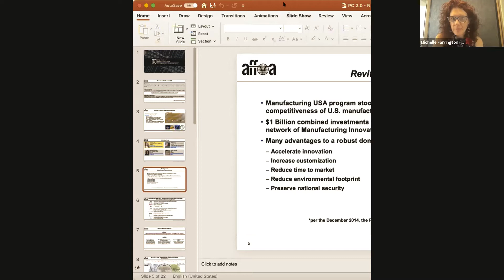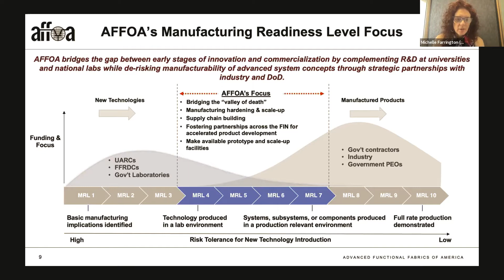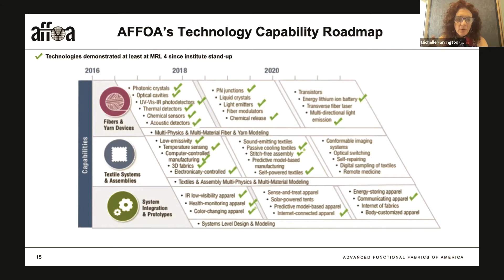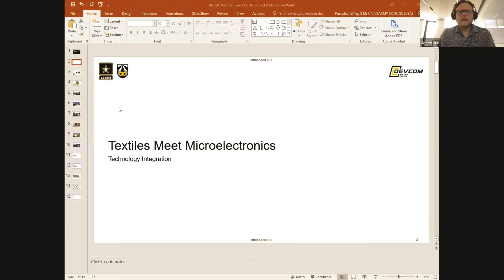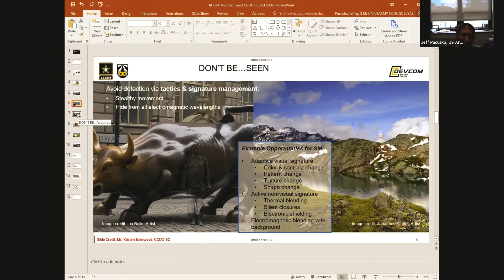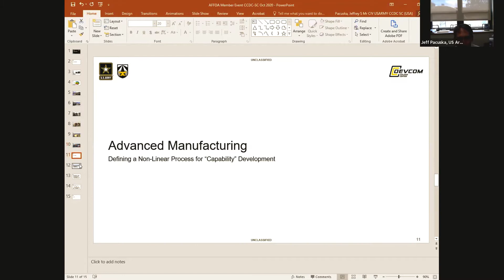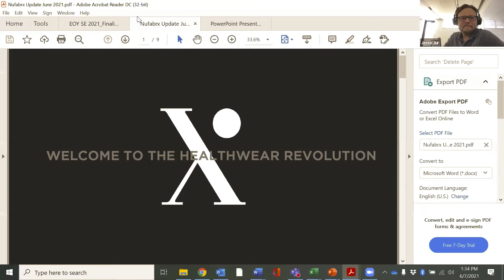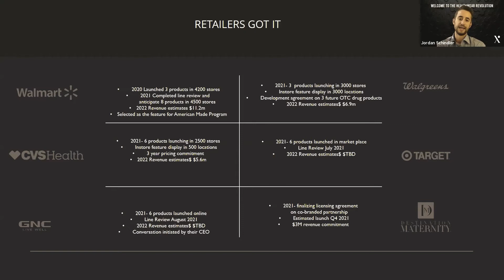NSIN Presents: STARTS AFFOA Ask Me Anything - June 7, 2021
-NSIN partnered with Advanced Functional Fabrics of America (AFFOA) for an Ask Me Anything on June 7, 2021.

What: An AMA session for interested parties to learn more about Project Call 2.0, textile-based technology innovation, and AFFOA.

This AMA and future NSIN Presents: Starts AFFOA Pitch Day (late July TBD) will focus on Topic 2.5: Textile Technology Translation MRL and/or TRL advancement of a textile-based technology innovation for small business and start-up companies.

Other Project Call 2.0 projects include:

- Topic 2.1: Team System Demonstration – Full system integration that utilizes multiple technologies in the area of smart electronic textiles.
- Topic 2.2: Materials and Process Assessment – Assessment of key design rule metrics and robustness of commercially available electronic materials for their use in electronic textiles.
- Topic 2.3: Textile Device Advancement – MRL advancement of electronic textile devices.
- Topic 2.4: Textile Device Connectors and Integration Strategies – Advanced strategies for robust connectors and device placement that supports an increase in MRL for electronic textiles.

Who: This Ask Me Anything (AMA) session will be moderated by Jesse Jur, Director of Ecosystem Technology at Advanced Functional Fabrics of America (AFFOA) feature the following panelists:
- Jordan Schindler, CEO at NuFabrx
- Jeff Pacuska, Program Manager for Future Technology Integration at US Army CCDC-Soldier Center
- Michelle Farrington, VP of Strategic Growth at AFFOA

Why: AFFOA seeks textile-based technology innovation through their Project Call 2.0 (Topic Area 2.5). This Starts program will take place in late-July, with the Pre-Proposal deadline approaching on June 13, 2021. To learn more about the Project Call 2.0, including small business requirements and more in a resource guidebook, please